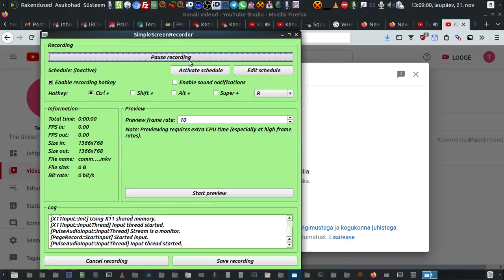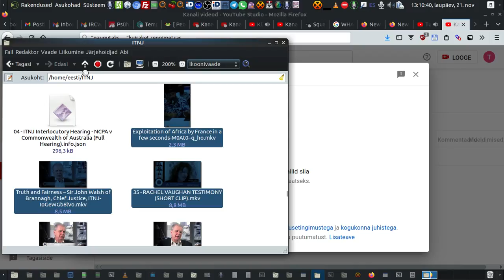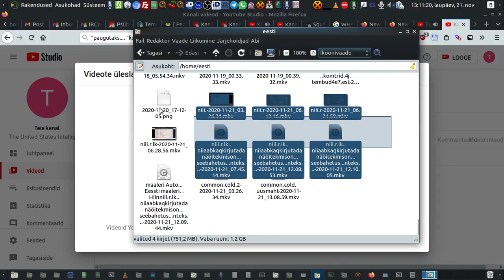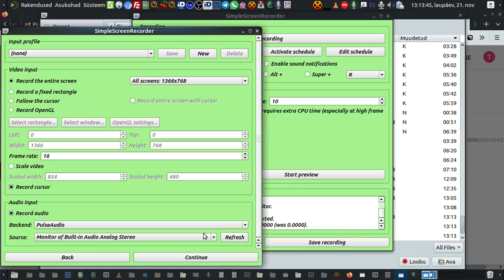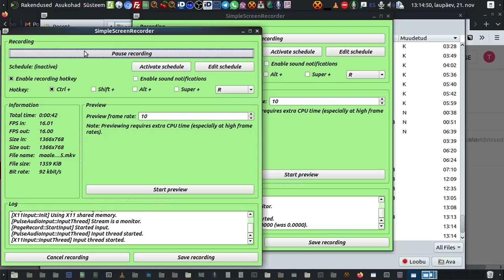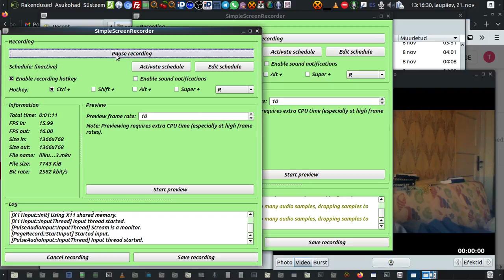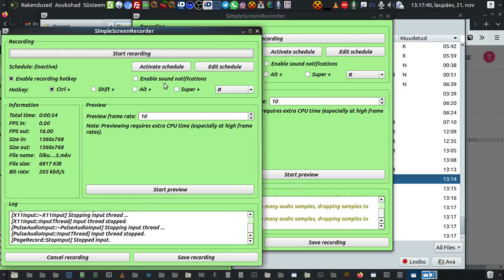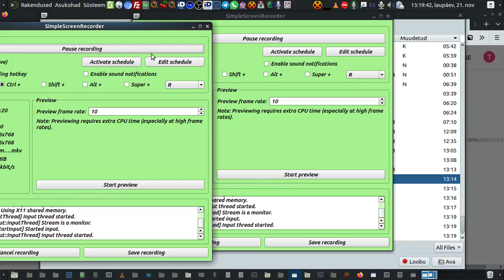common cold uusmaht 2020 11 21 13 08 59